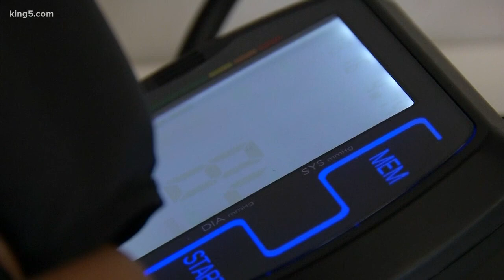Detrimental effects from binge drinking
According to the CDC, 1 in 6 adults in the U.S. binge drinks at least once every week. Binge drinking typically means men consume 5 drinks or more within 2 hours. For women, it's 4 drinks or more within 2 hours. KING 5's Amity Addrisi gives us a look at new research on the long-term health consequences.